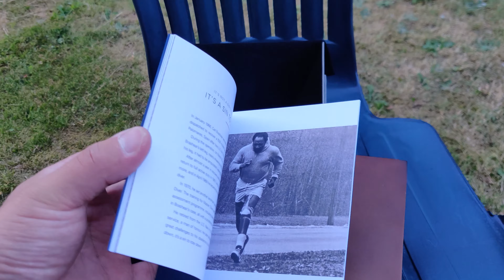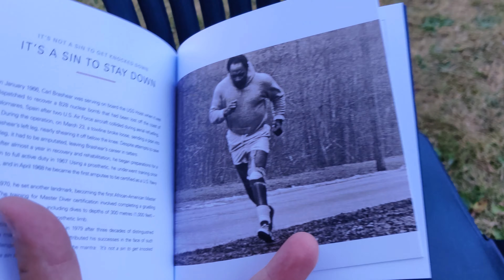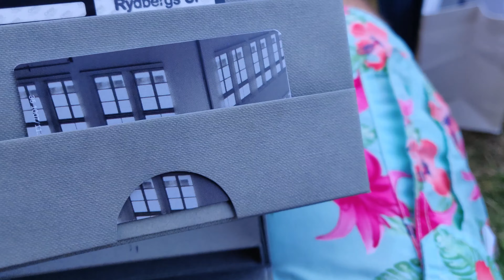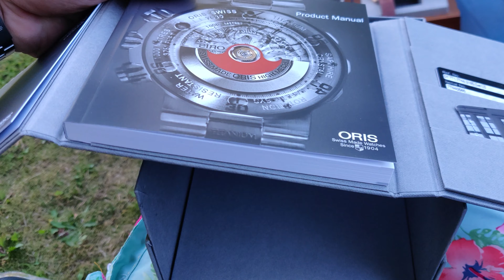Pruta hos en AD? Bonus: Unboxing Oris Carl Brashear (SWEDISH)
En liten video (med ganska dålig fokus) där jag pratar lite om att pruta hos en AD och varför alla bör försöka sig på att göra det.

Visst ja, jag visar även upp min Carl Brashear Limited Edition Chronograph :)